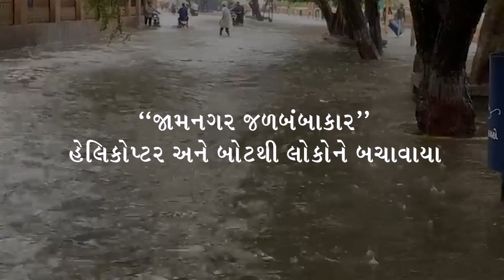'જામનગર જળબંબાકાર' : હેલિકોપ્ટર અને બોટથી લોકોને બચાવાયા....